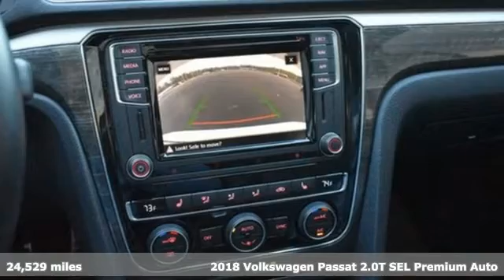Used 2018 Volkswagen Passat Washington DC MD Chantilly, DC HCNA007034B - SOLD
Year: 2018
Make: Volkswagen
Model: Passat
Trim: 2.0T SEL Premium
Engine: 2.0L TSI
Transmission: 6-Speed Automatic with Tiptronic
Color: White
Interior: Titan Black
Mileage: 24529
Stock #: HCNA007034B
VIN: 1VWCA7A32JC024275
Clean CARFAX. Pure White 2018 Volkswagen Passat 2.0T SEL Premium 6-Speed Automatic with Tiptronic FWD 2.0L TSIbrbrOdometer is 17844 miles below market average! 25/36 City/Highway MPGbrbrbrWe make every effort to provide accurate information but please verify options and price with management before purchasing. All vehicles are subject to prior sale. All financing is subject to approved credit. Dealer installed options are additional. Stock photo colors, options and trim levels may vary. Not responsible for typographical errors. Published price subject to change without notice to correct errors and omissions or in the event of inventory fluctuations. Vehicle offers/prices & internet price quotes valid for 48 hours from initial posting date, subject to change by dealer/manufacturer without notice. Vehicles may be in transit to dealer. Vehicle photos may not match exact vehicle. Please call to confirm availability status. All prices exclude taxes, title, license, and a $899 documentation fee. Model tested with standard side airbags (SAB). Government 5-Star Safety Ratings are part of the National Highway Traffic Safety Administration (NHTSA). New Car Assessment Program **Based on model year EPA mileage ratings. Use for comparison purposes only. Your mileage will vary depending on driving conditions, how you drive and maintain your vehicle, battery pack age/condition, and other factors.

Address:
4175 Stonecroft Boulevard